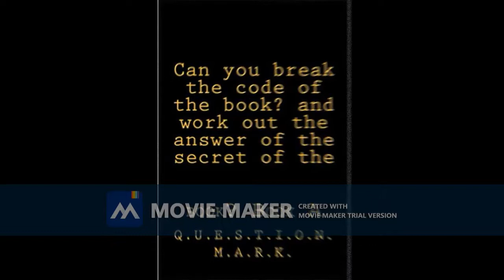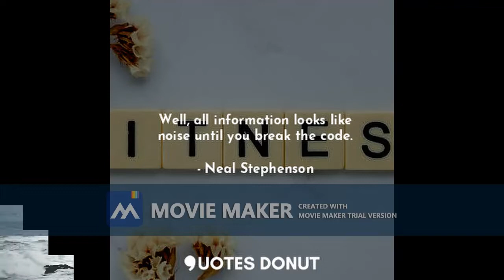You can't break my code (audio only)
track: Night Lovell feat. Lil West - Code Red

credit: Night Lovell
credit: Lil West